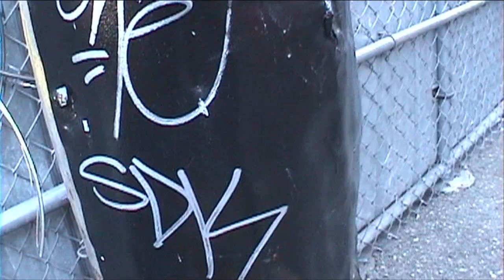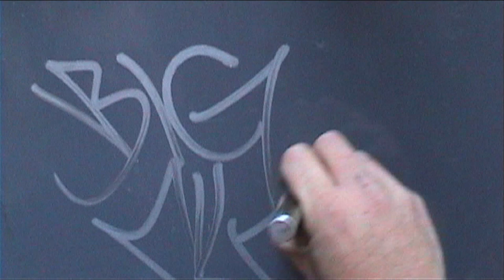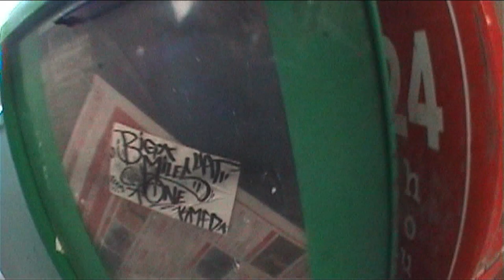BIG MILES - Graffiti Video - RAW Audio - Stompdown Killaz